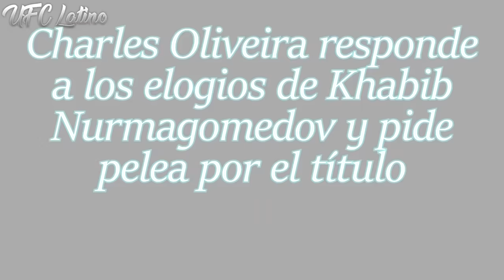Charles Oliveira RESPONDE a Khabib Nurmagomedov | Salarios & Bonificaciones del UFC Fight Island 7💰